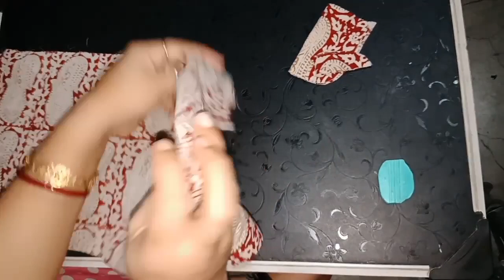Cutting and stitching of new design baby jhabla for 1-2 year baby